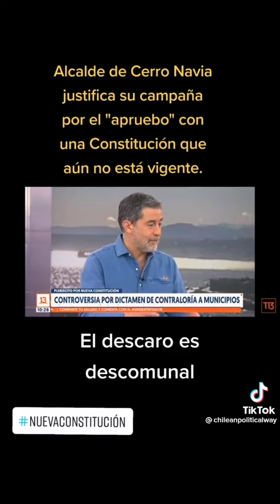ALCALDE DE CERRO NAVIA HACE CAMPAÑA AL APRUEBO APRUEBO DESCARADAMENTE 😡